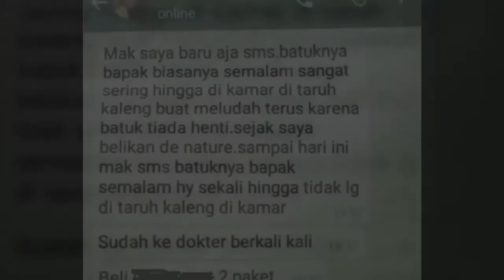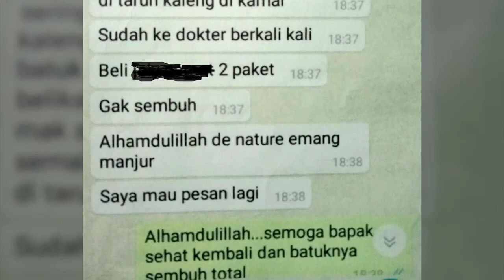Obat Batuk TBC Yang Tak Kunjung Sembuh || Obat Detopar Dan Pipeca De Nature ASLI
Anda mengidap penyakit paru paru , paru paru , TBC , BATUK BERDARAH ?
Sedang mencari pengobatan yang aman tanpa efek samping?

Paket Obat terdiri dari: DETOPAR + PIPECA
Produk/obat sudah resmi terdaftar di BPOM

Obat Detopar dan Pipeca : Harga Rp, 295.000

Detail Produk:
1 Botol Detopar isi 50 kapsul
1 Botol Pipeca isi 50 kapsul

 Khasiat:
- Megobati tbc
- Mengobati bronkitis
- Membersihkan Paru-paru
- Batuk berlendir
- Batuk berdahak
- Detox paru
- Melancarkan Pernafasan
- Menormalkan Fungsi Paru-paru
- Menyaringkan suara

 Aturan Pakai :
- Kapsul diminum 3x sehari, 1 jam sebelum makan.
- 2 kapsul/botol untuk sekali minum
- (Aturan minum lengkap ada di kemasan obat)

 SUPPORT KURIR
- JNE, TIKI, POS, J&T

Pemesanan hubungi kami di : 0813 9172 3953( online whatsapp )